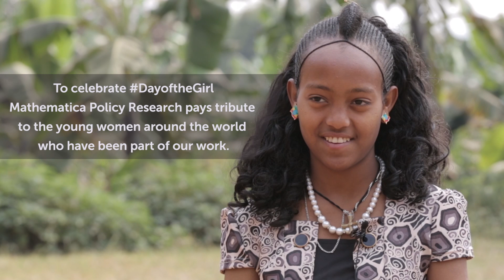Mathematica Recognizes International Day of the Girl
Building the Evidence Base and Improving Lives

The United Nations declared October 11 as the International Day of the Girl Child. Mathematica supports and recognizes Its mission “to help galvanize worldwide enthusiasm for goals to better girls’ lives, providing an opportunity for them to show leadership and reach their full potential.”